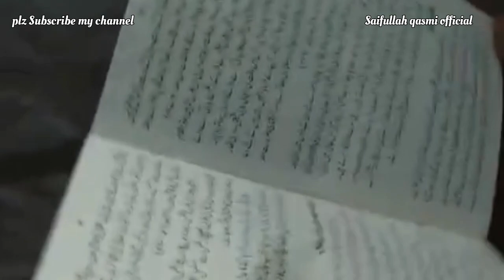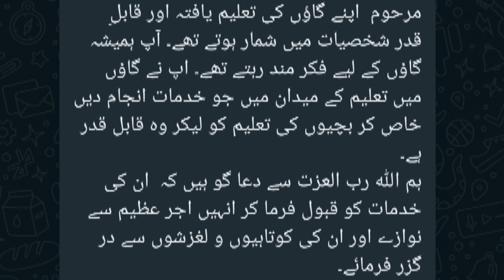NEW NAZAM/GULSITAAN E MUSLIMI KA PAASBAAN RUKHSAT HUWA/BY SAIFULLAH QASMI